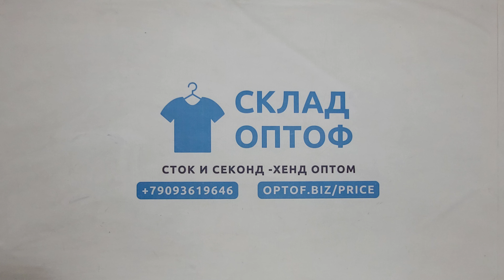32160 Трусы боксеры мужские UNDY сток, 5пак, 2.9 кг, 19.50€/кг, 35шт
32160 Трусы боксеры мужские UNDY сток (MEN BOXER UNDY), 5 пак, 2.9 кг, 19.50€/кг, 35 шт